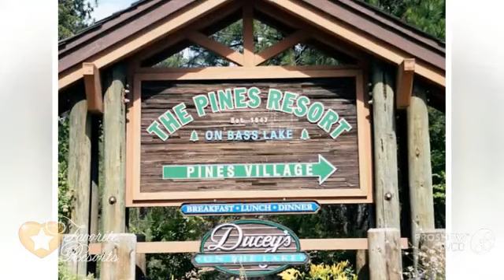The Pines Resort and Conference Center - USA CA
Located 22.5 km from Yosemite National Park, this lakefront California hotel offers on-site dining, full service marina and water sport facilities as well as an outdoor pool. All accommodations include free Wi-Fi.
At DuceyТs on the Lake, guests can watch a lakefront sunset over roasted prime rib and a glass of Cabernet. Popular American classics such as hamburgers and French fries are available as well.
The Madera Wine Trail is 12.9 km from The Pines Resort &amp; Conference Center. Located on the shore of Bass Lake, the hotel offers easy fishing access.